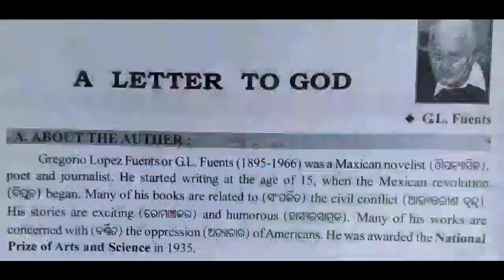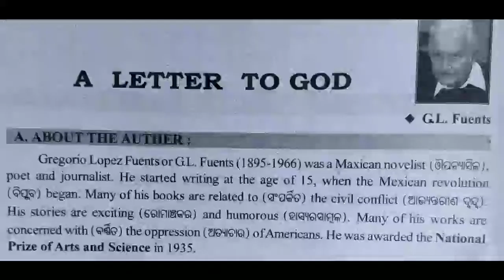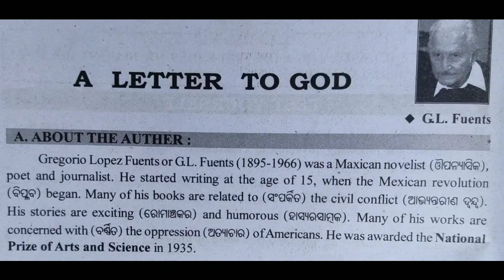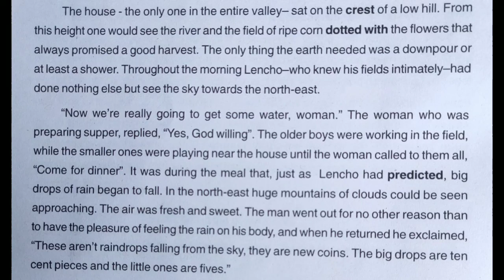A letter to God by G. L. Fuentes Explained in Odia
A letter to God by G. L. Fuentes Explained in Odia. It is a lesson of 10th class English book.